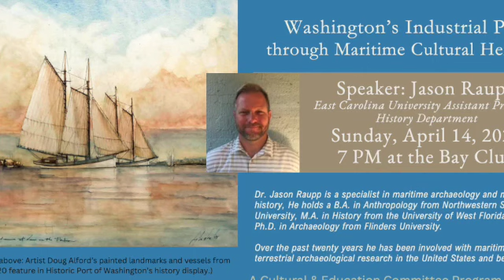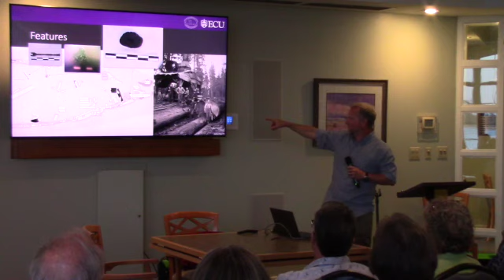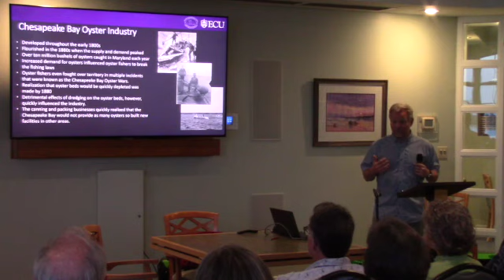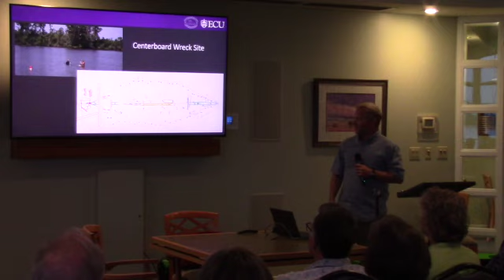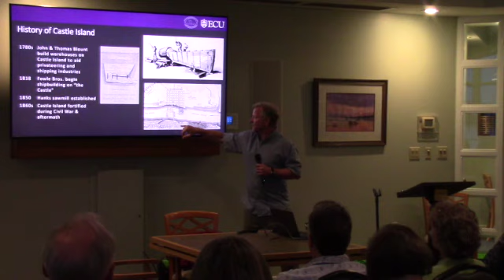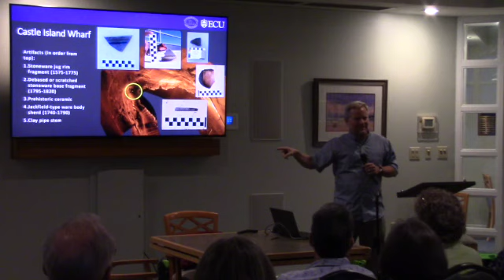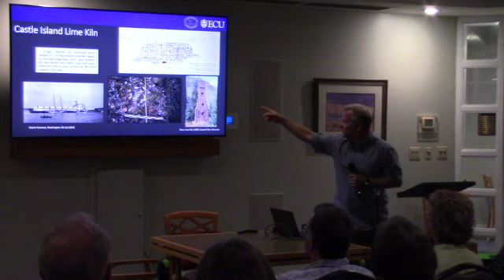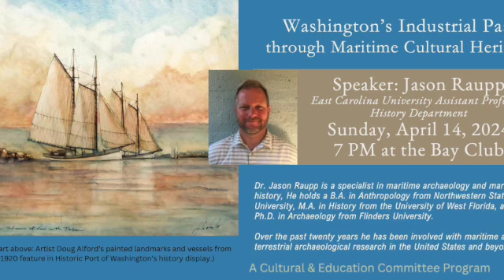Exploring Washington’s Industrial Past through Maritime Cultural Heritage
Cypress Landing's Culture & Education Committees hosted a presentation by Dr. Jason Raupp, “Exploring Washington’s Industrial Past through Maritime Cultural Heritage” on April 14th, 2024. Dr. Raupp is an Assistant Professor in the Program in Maritime Studies at East Carolina University. Over the past twenty years Dr. Raupp has been involved with maritime and terrestrial archaeological research in many parts of the world. Raupp’s research interests include historical and maritime archaeology of the Pacific Ocean, Latin America, Africa, and the Caribbean; culture contact; historic fisheries; military technologies; battlefield studies; and public archaeology.

The town of Washington, North Carolina, situated at the confluence of the Pamlico and Tar Rivers was established in the late 18th century as an intended entrepôt for goods and materials harvested from the surrounding hinterland. Thanks in large part to the deep channel on which it sits, Washington quickly established a place as the center of the Tar-Pamlico trade. As the town grew, inhabitants established shipyards, turpentine stills, sawmills, and fisheries which further contributed to its prosperity. Over time many of the associated waterfront structures and the vessels that supported those industries sank from sight and were forgotten.

Recent archaeological investigations by East Carolina University’s Program in Maritime Studies provide insight into the sequence of industrial activities that took place there.

Dr. Raupp’s presentation provides an overview of this important component of Washington’s port, discusses the results of both terrestrial and underwater surveys around the area, and considers the significance of this largely forgotten industrial landscape.